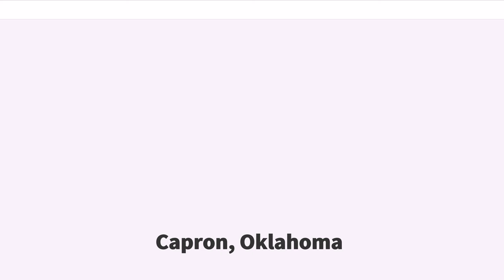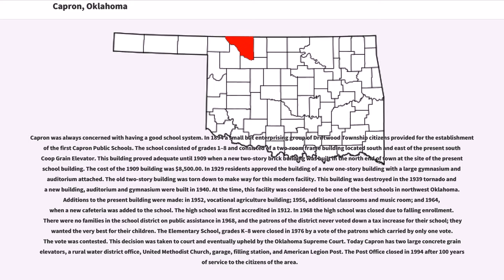Capron, Oklahoma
Capron is an inactive town in Woods County, Oklahoma, United States. The population was 23 at the 2010 census, declining by almost half from 2000 when it had 42 persons.

Capron is located at (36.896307, -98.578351).

According to the United States Census Bureau, the town has a total area of , all of it land.

As of the census of 2000, there were 42 people, 17 households, and 10 families residing in the town. The population density was 370.2 people per square mile (147.4/km²). There were 20 housing units at an average density of 176.3 per square mile (70.2/km²). The racial makeup of the town was 100.00% White.

There are 17 households, out of which 23.5% have children under the age of 18 living with them, 58.8% were married couples living together, 5.9% had a female householder with no husband present, and 35.3% were non-families. 29.4% of all households are made up of individuals, and 11.8% had someone living alone who was 65 years of age or older. The average household size was 2.47 and the average family size was 3.18.

In the town, the population is spread out, with 19.0% under the age of 18, 7.1% from 18 to 24, 33.3% from 25 to 44, 28.6% from 45 to 64, and 11.9% who were 65 years of age or older. The median age was 42 years. For every 100 females, there were 133.3 males. For every 100 females age 18 and over, there were 112.5 males.

The median income for a household in the town was $24,250, and the median income for a family was $23,750. Males had a median income of $22,500 versus $16,250 for females. The per capita income for the town was $11,156. None of the population and none of the families were below the poverty line.

Prior to the opening of the Cherokee Strip in 1893, Capron, Oklahoma was first known as "Warren", a small cattle station on the main line of the Santa Fe railroad. It consisted of a store, and an old railroad car left by the Santa Fe...